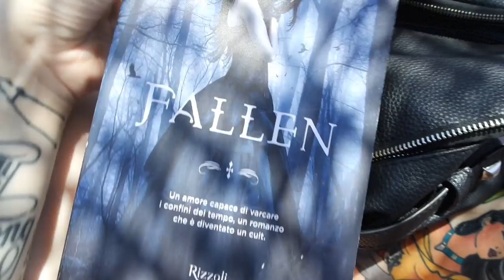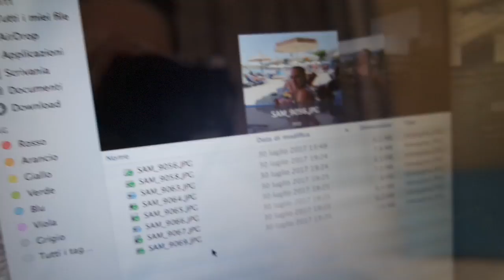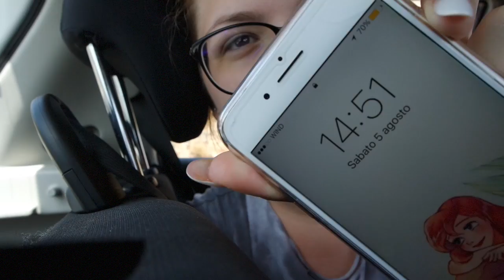CRETE WEEKLY VLOG 🌊✨ - La settimana piu' SFIGATA della mia VITA!